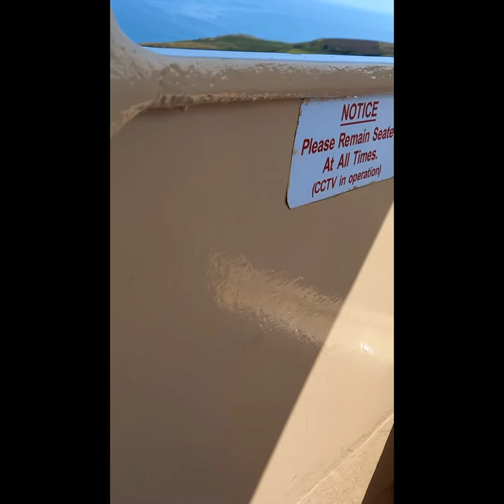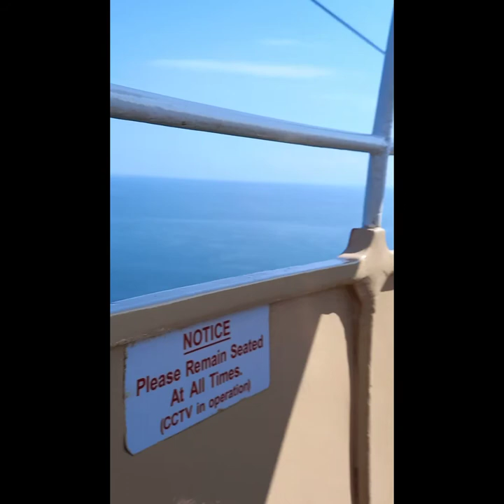Cable car in Llandudno, Wales | Photo Genie